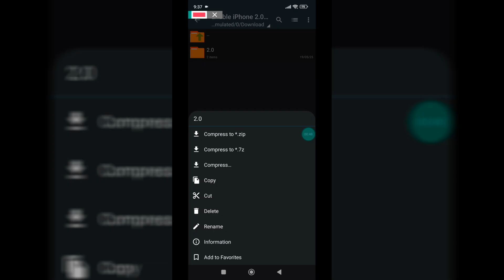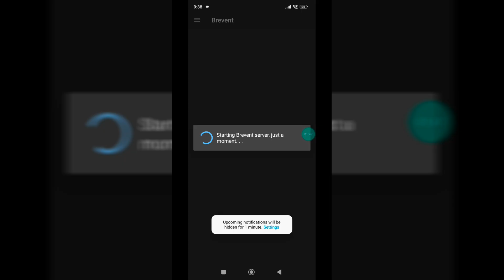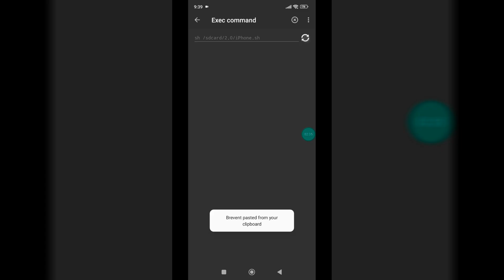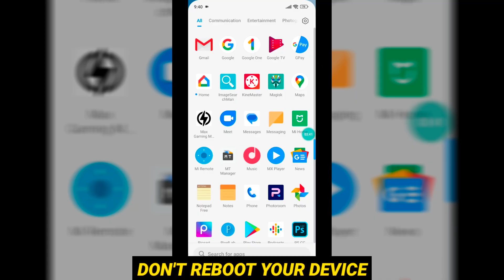Enable iPhone 2.0 Performance For Android Without Root || Optimize FPS & Fix Lag!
⛔️Brevent Module 2024🔷

⛔️Put In Exec Commands 😱
⚡Max Performance
⚡Boost Gpu & Cpu Perf
⚡Fix FPS Drop
⚡Fix Lag 100%
⚡Extremely Smooth
⚡High Touch Speed
⚡Boost Wifi Network
⚡Boost Data Network